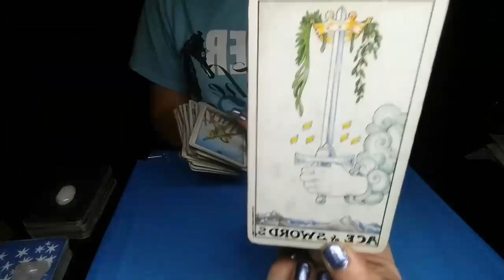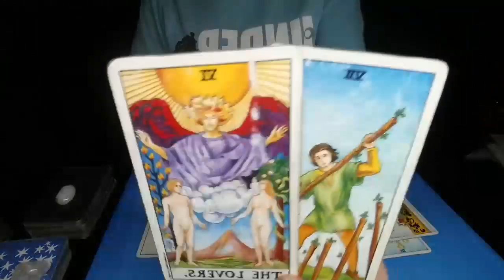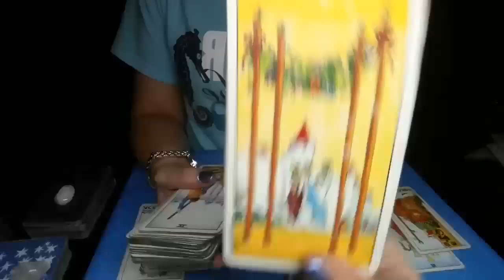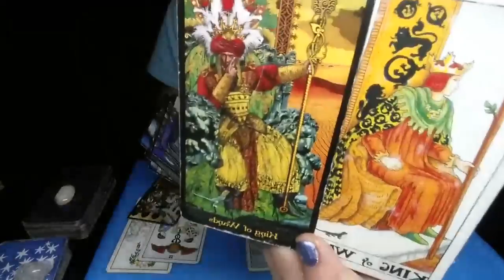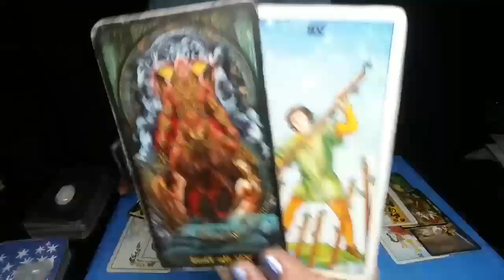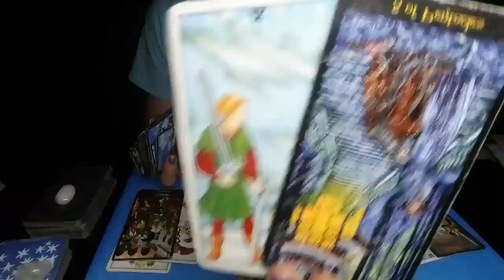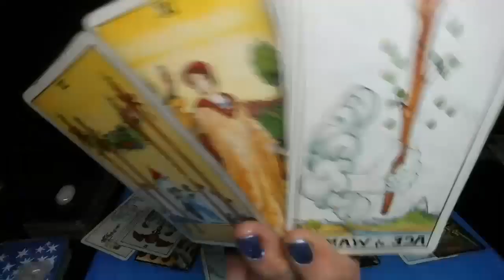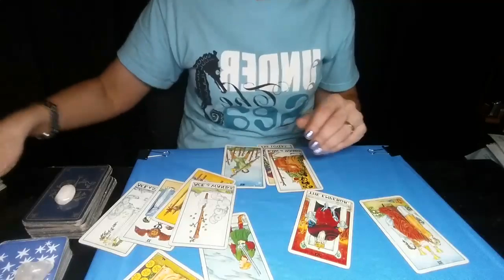TAURUS*VIRGO*CAPRICORN*DAILY LOVE READING